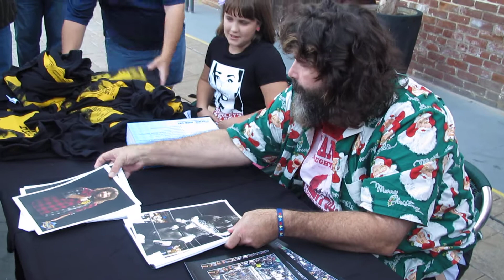Mick Foley Arriving To Meet & Greet With Fans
Mick Foley arriving at The Ice House to perform his comedy show. He does a meet and greet before the show.

Filmed at The Ice House Comedy Club in Pasadena, California on August 24th, 2014.